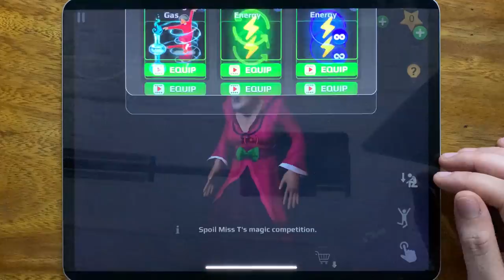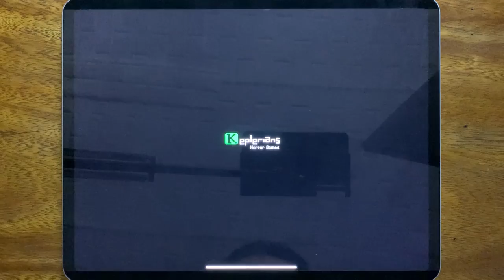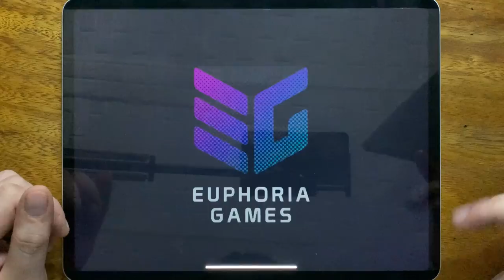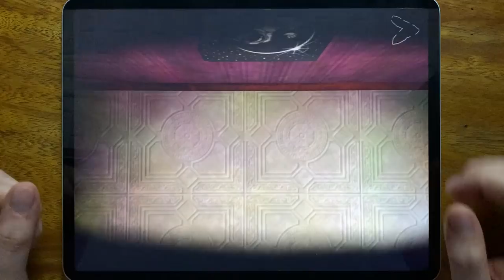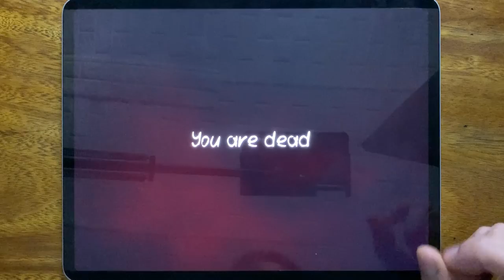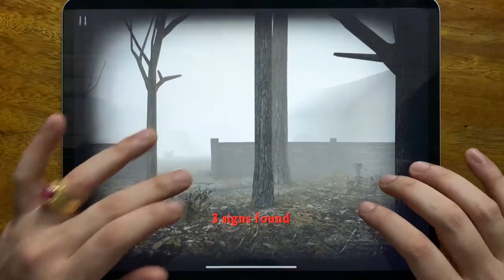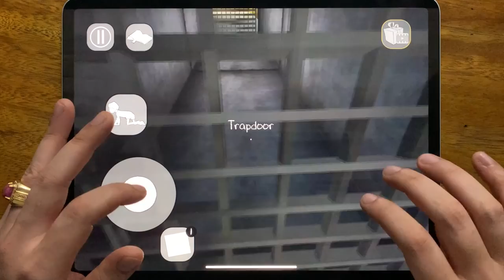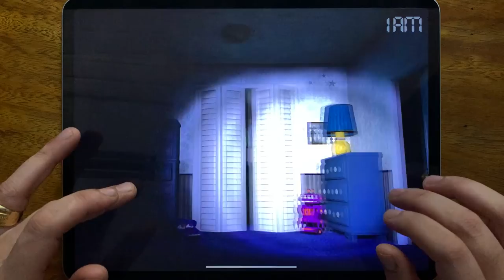Scary Teacher 3D, Mr Meat, Troll Quest Horror 2, Death Park, Death Park 2, Slender Free, Evil Nun 2